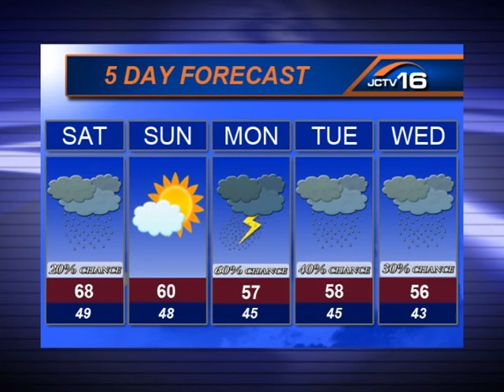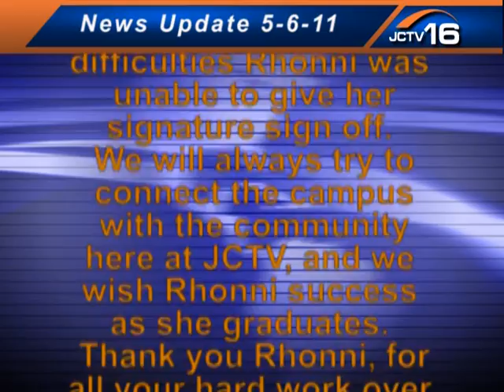JCNU5-6-11.mpg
Rhonni LaCroix gives the Friday, May 6, 2011 news update. This is Rhonni's final JCTV news update. Thanks for the work you have put in over the years, Rhonni.